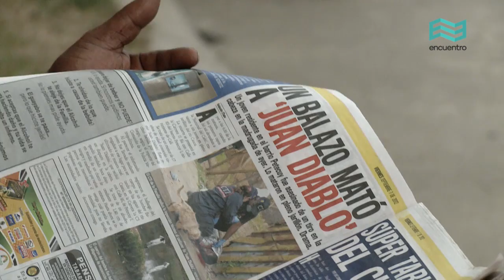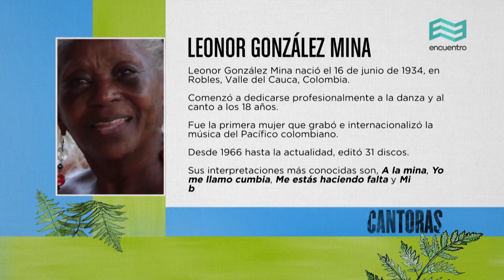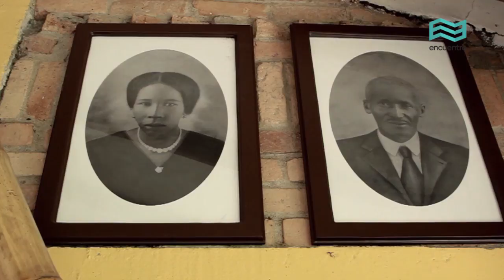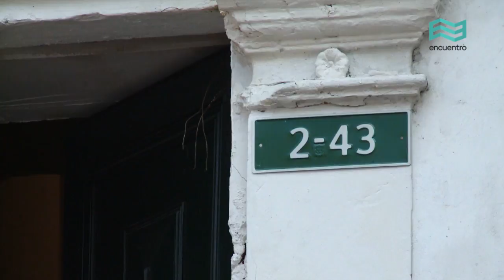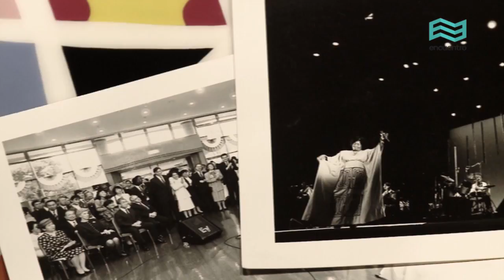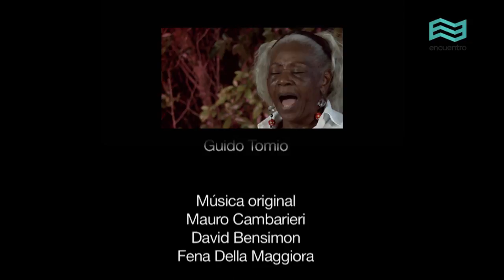Cantoras: Leonor González Mina (capítulo completo) - Canal Encuentro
Fena Della Maggiora viaja por Latinoamérica para entrevistar y conocer a mujeres de la música afamadas y respetadas: las cantoras. Cecilia Todd y Soledad Bravo en Venezuela, la Negra González Mina y Totó la Momposina en Colombia, Beth Carvallo y Gal Costa en Brasil, Paquita la del Barrio en México, Omara Portuondo en Cuba y Susana Baca en Perú nos llevan a recorrer sus ciudades; nos develan la historia, los recuerdos, la música y las canciones que las llevaron a ser grandes intérpretes y compositoras.